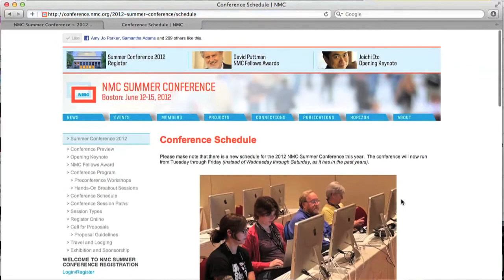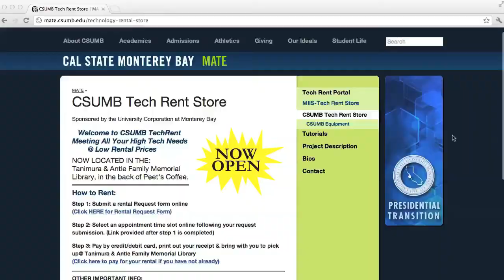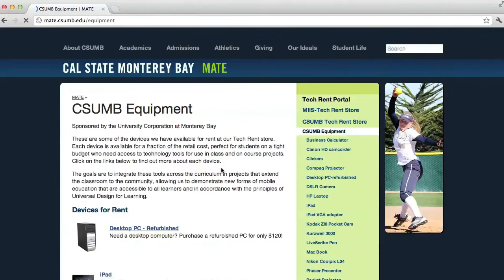Voice 5/8: Summer Conference Registration is open!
Summer conference plans are underway and registration is open! Join us in Boston June 12-15 for the 2012 NMC SUmmer conference hosted by the Massachusetts Institute of Technology.

The conference program and schedule is available at nmc.org - this year's conference has an extensive range of sessions and activities, including an opening keynote address from JOICHI ITO, director of the MIT New Media Lab. This year's closing remarks are by Lord David Puttnam, recipient  of the NMC Fellows Award. And if you've never participated in pre-conference workshops - they're a great start to the week! Morning and afternoon workshops are available, covering everything from digital storytelling to virtual world projects - even legos.

Get more info on pre-conference workshops, view the entire program and schedule, and register now for Summer Conference hosted by MIT at nmc.org under the events tab.

Join us for our Next NMC Webinar Wednesday, May 9th, as critique^it co-founders demonstrate the innovative social learning environment of critique^it. The webinar starts at 1pm central, May 9th. Get more info on Critique^It and the webinar

Coming soon - The 2012 Horizon Report K-12 edition! This report will launch May 15th for members on NMC.org and in the Horizon EdTech Weekly App. Download the EdTech Weekly app from the Apple App Store now for only $2.99 and you can access the K-12 report on your iphone or iPad, as well as past reports.

This week in your voice, we're highlighting CSU Monterey Bay's Tech Rent. Tech Rent operates as a virtual rental store, offering clickers, laptops, flip cams, live scribe pens, tablets tripods, iPads and more for students. In two years, TechRent has saved students over $145,000 in equipment purchases and generated over $26,000 in rental fees. For more information on TechRent, check out their website, C-S-U-M-B dot EDU / tech rent.

And if you'd like your project featured in the next episode of the NMC Voice, shoot us an email at nmc.org.

And finally, We have two new members we should also give a big welcome to -- University of Denver and College of William & Mary. Hi! Welcome! If you're interested in joining the NMC, check out the Members tab at nmc.org.